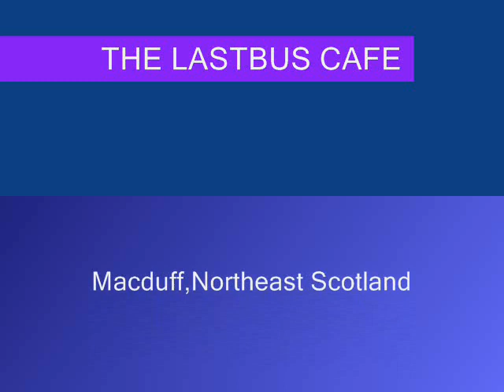The Last Bus Cafe.by Neil Hankin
This song is about the best Cafe i have ever been in and It sits about one mile outside New Pitsligo in Northeast Scotland It has been created by the Patron, whose name is Michael.To see more info go or email